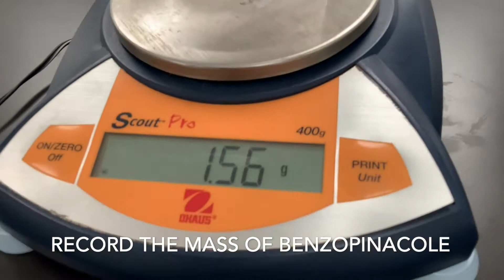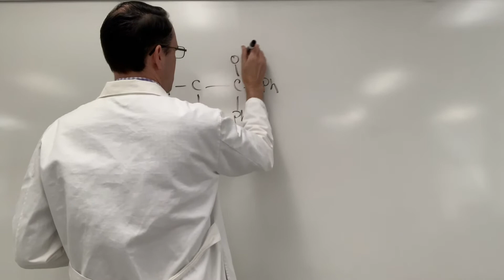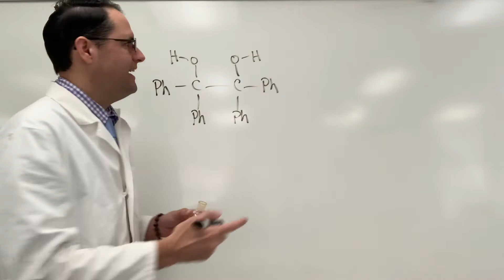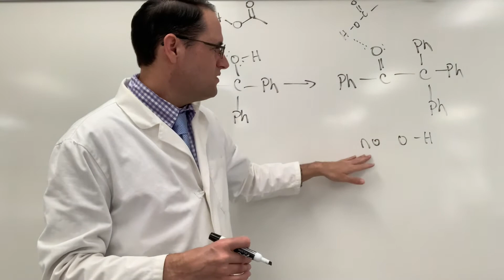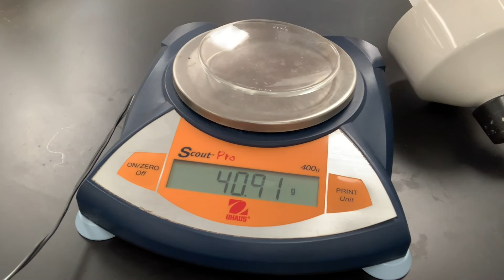Lab 7 Benzopinacol Rearrangement part b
This video takes you through the theory and reaction to produce benzopinacalone from benzopinacol.